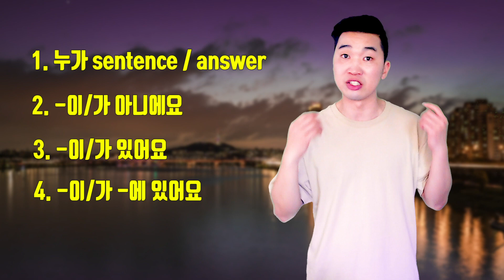[Basic Korean Grammar] '이/가' Part 2. '에 있다/없다.' with location word 위/아래/옆/앞/뒤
Hello. This is Teacher Kim's Korean Class.
 This is part 2 of Subject particle. In the previous video, I taught how to use subject particle 이/가/께서 compare to Topic markers 은/는 and 이 아니에요.

 In this video, we are going to learn basic usages "이/가 [    ]에 있다." and Its negative expression '-없다'.  '있다' and '없다' are one of the most frequent used words with subject particle. And we also learn location words 위, 아래, 옆, 앞, 뒤 etc.

I am teaching Basic Korean Grammar Series. In this Series I am teaching 25 essential basic particles and ending words below.

1. 이에요/예요
2. 은/는
3. 아요/어요
4. 이, 그, 저
5. 에 가다/오다
6. 에 있다/없다
7. 이 / 가 / 께서
8. 이/가 아니다
9. 을/를
10. 입니다(입니까?)/습니다(습니까?)
11. Sino number (1)
12. Sino number (2)
13. 에서
14. 에 (시간)
15. -고 싶다/ -고 싶어 하다
16. 세요 / (으)십시오.
17. 았/었
18. (을) 거예요
19. 하고, (이)랑, 와/과
20. 에게 / 한테
21. 고유어 수
22. -(으)ㄹ 까요
23. - 고 있다
24. -(을) 수 있다 / 없다
25. 안 / -지 않다
It is just beginning. I promise you to get Massive lessons from my Channel.